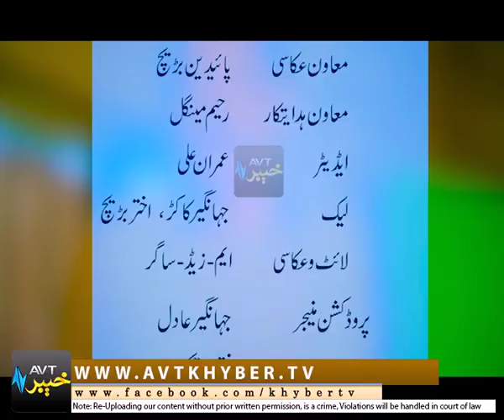SHPY PASY SAHAR '' DRAMA '' EP # 05 [ 14-09-2017 ]